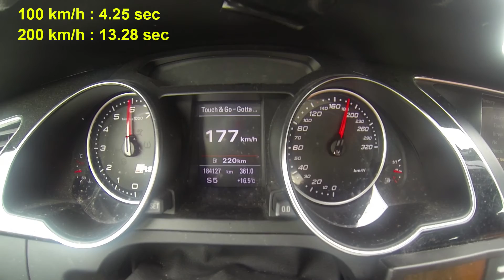Audi RS5 0 - 200 kmh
Acceleration of an Audi RS5 from 0 to 200 kmh